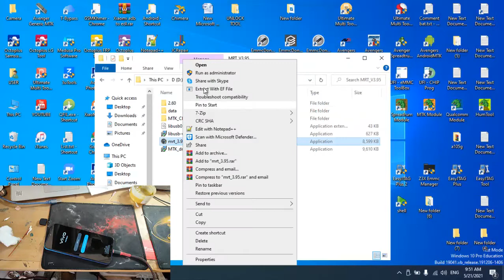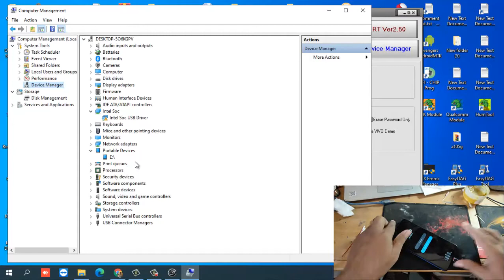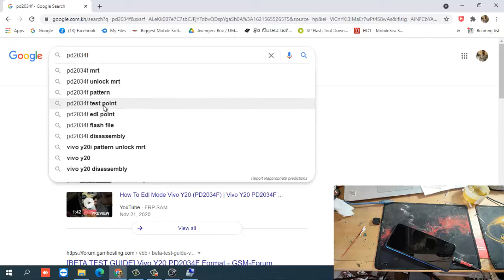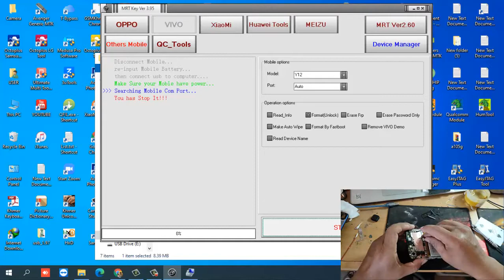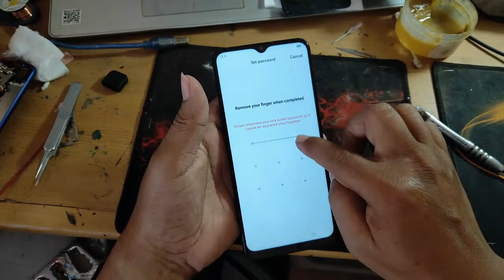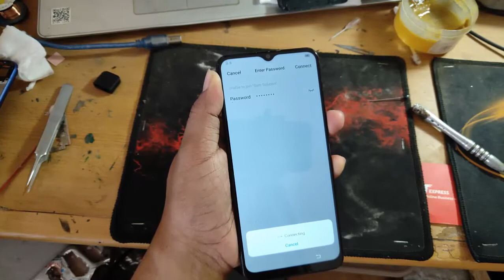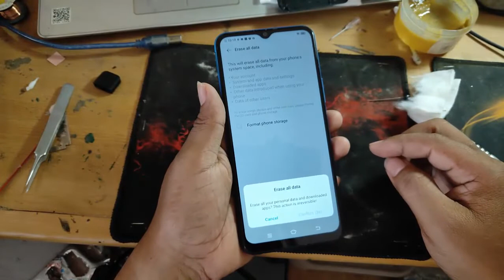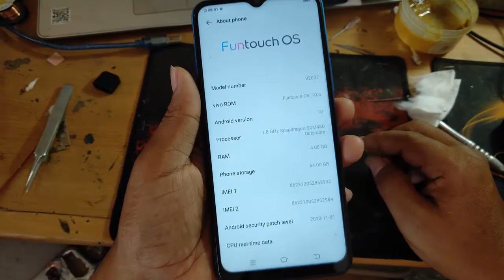VIVO PD2034F Y20 Y20i y20s v2027 format unlock with Mrt dongle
How to unlock Password vivo Y20 Y20i y20s with Mrt dongle
Bypass google account frp vivo Y20 Y20i y20s v2027 PD2034F